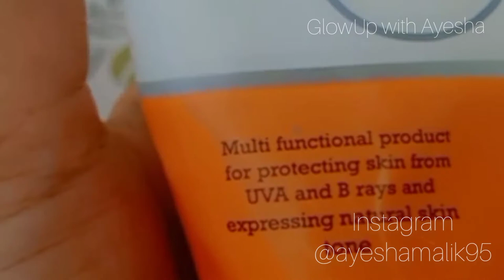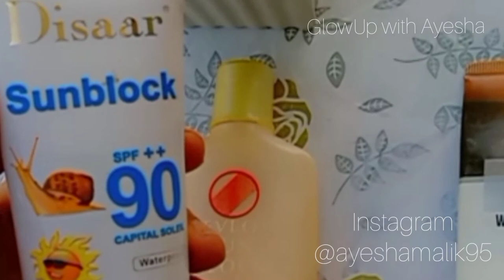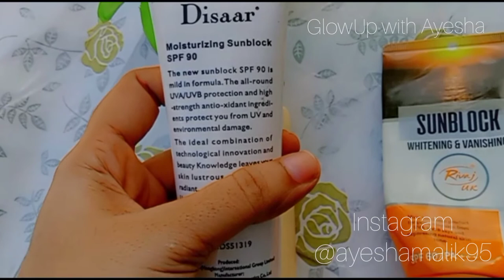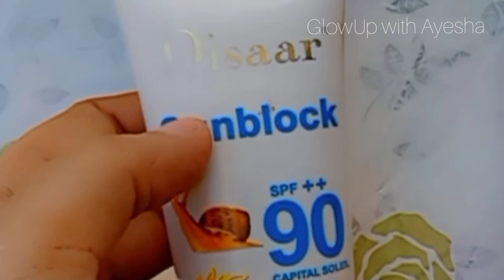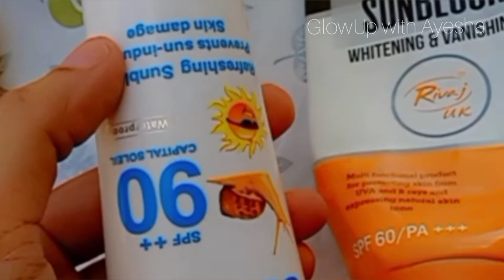best sunblock for oily skin in summer in pakistan-best sunblock in pakistan for dry skin-sunblock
best sunblock for oily skin in summer in pakistan with price-best sunblock in pakistan for dry skin-sunblock

sunscreen for oily skin female daily..
dermatologist-recommended sunscreen for sensitive skin..
best sunscreen for oily, acne-prone skin..
best sunblock for oily skin in pakistan..
best sunblock for summer in pakistan..
chemical-free sunscreen for oily skin..
best sunscreen for oily skin in pakistan..
best sunscreen for sensitive skin ..
-best sunblock for face recommended by dermatologists
-best sunscreen for body
-the best sunscreen for face
-best sunscreen for tanning
sublock rivajuk
rivaj sunblock
disaar sunblock
sunblock SPF
SPF sunblock